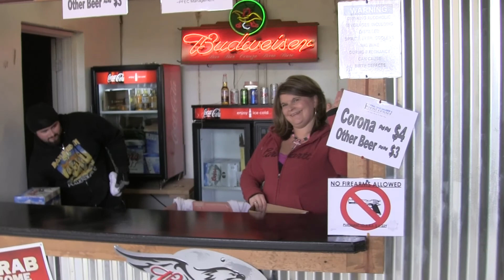Benji Lion Promtor Central Arizona Raceway